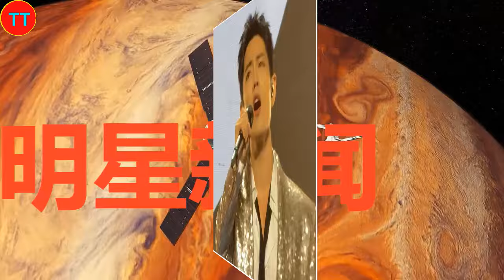肖战的唱功如何？为什么大湾区两首歌唱的判若两人？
2015年，以选手的身份参加浙江卫视才艺养成选秀节目《燃烧吧少年》。2016年4月，主演校园星座超能力网络剧《超星星学园》。2018年4月25日，古装奇幻剧《哦！我的皇帝陛下》在腾讯视频播出，肖战凭北堂墨染一角崭露头角 。2019年6月27日，古装仙侠剧《陈情令》在腾讯视频播出，肖战凭魏无羡一角赢得广泛关注 ；9月13日，主演的古装仙侠电影《诛仙I》在全国上映 。2020年1月24日，肖战首次登上中央广播电视总台春节联欢晚会，与谢娜等合作表演小品《喜欢你，喜欢我》。
2021年2月5日，主演的古装玄幻励志剧《斗罗大陆》登陆CCTV-8；4月22日，主演的央华版话剧《如梦之梦》在武汉首演 ；12月26日，主演的军旅剧《王牌部队》登陆江苏卫视 。2022年3月15日，主演的都市情感剧《余生，请多指教》登陆湖南卫视 。2023年，主演由徐克执导的古装武侠电影《射雕英雄传：侠之大者》；之后，主演的年代励志情感剧《梦中的那片海》和都市情感剧《骄阳伴我》先后在CCTV-8播出，肖战凭角色肖春生和盛阳获得CMG第二届中国电视剧年度盛典年度突破男演员奖 ；12月30日，主演由郑晓龙执导的古装权谋剧《藏海传》